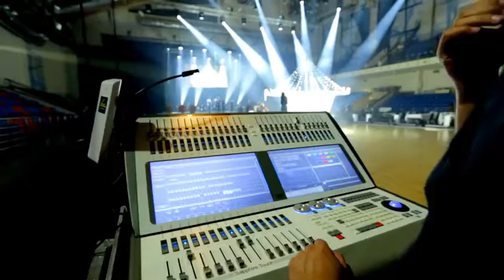Осенняя Москва 2014 подготовка праздника танца